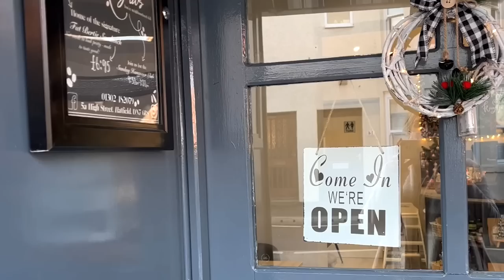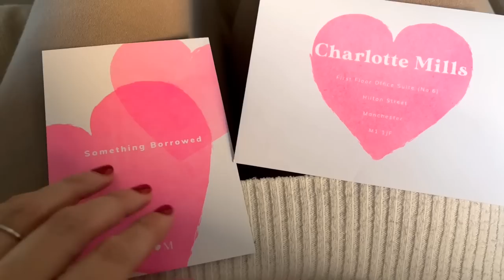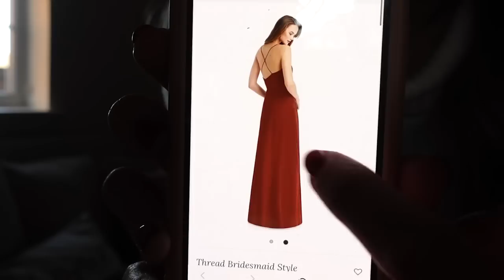Trying On My Wedding Dress | bridal hairstyles, bridesmaid dresses, wedding planning |VLOGMAS day 16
Come along for a really lovely day! I loved every moment of trying my dress on for the second time! I do a bit of wedding planning, try some bridal hair and find my bridsemaid dresses! VLOGMAS day 16

Kay ✨